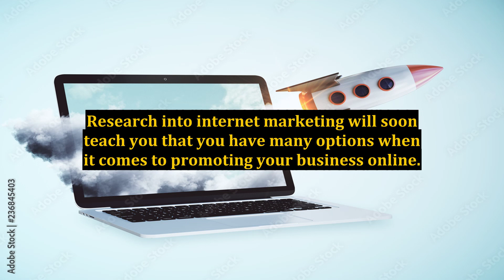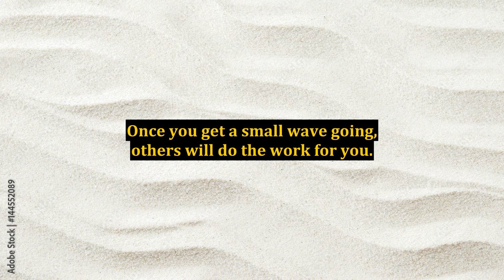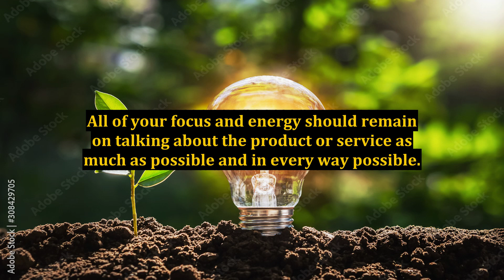Internet Marketing Company and Why You Should Focus on Creating a Buzz